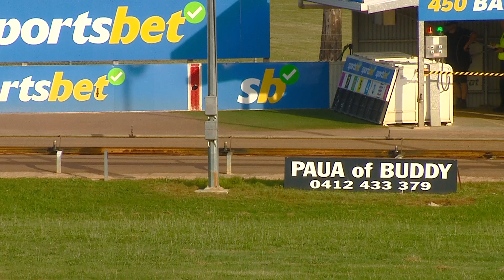BAL MON 13 NOV 23 R1